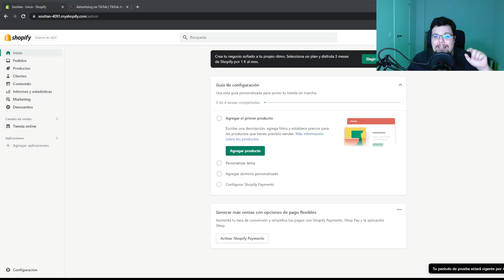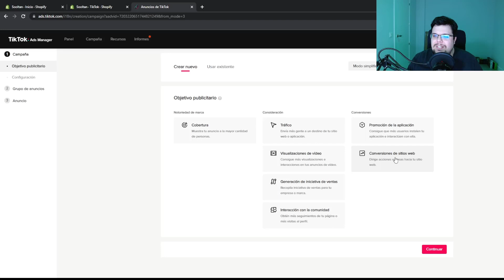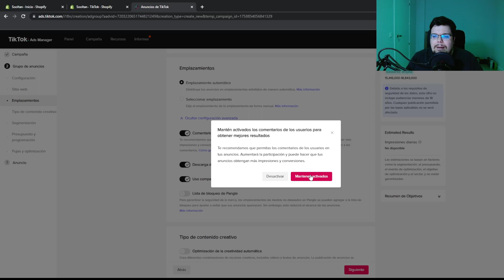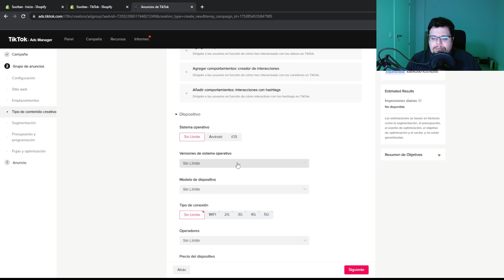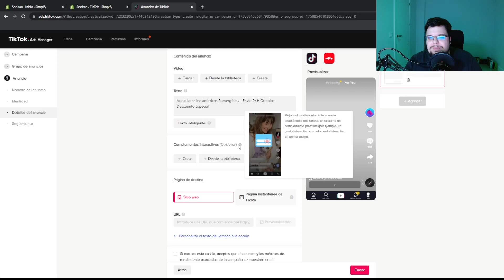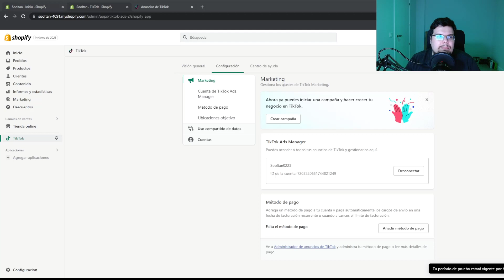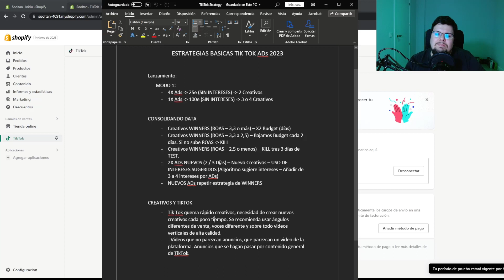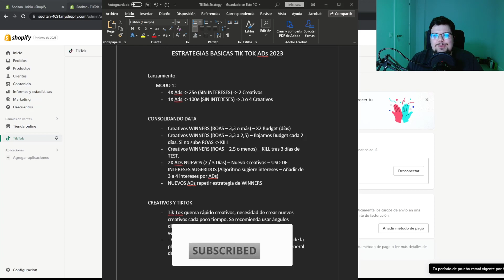Empezar en TikTok Ads y crear Campañas Rentables 2025 - Tutorial Básico (Dropshipping y Ecommerce)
¡Aprende a crear campañas rentables en TikTok Ads para tu negocio de dropshipping y ecommerce! En este tutorial para principiantes, te enseñaré a cómo configurar tu primer anuncio y cómo aprovechar al máximo TikTok Ads en 2025.

► RECURSOS

Descubre trucos y consejos útiles para empezar a anunciarte en TikTok Ads y obtener los mejores resultados para tu negocio o tienda online. Además, comparto una de mis estrategias para lanzar productos nuevos y analizarlos rápidamente.

Te enseño consejos de marketing para TikTok Ads y como mejorar tus campañas, conseguir clientes a traves de TikTok, consejos para crear campañas virales con contenido orgánico y UGC para captar nuevos clientes para tu negocio. Descubre el potencia del TikTok Ads a través de este tutorial, y empieza a vender desde ya.